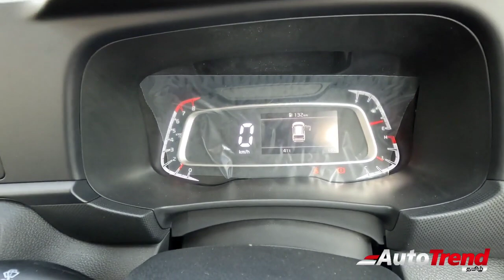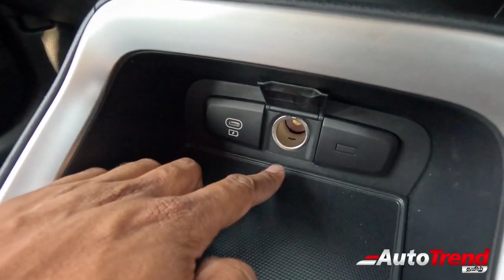Pressana Kia - Kia Sonet review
Pressana Kia Coimbatore S.F, No:576, Trichy Rd, Ramanathapuram, Coimbatore, Tamil Nadu641005
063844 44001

Pressana Kia Tirupur SF No 137/1, Karaipudur Palladam Tiruppur, Main Rd, MGR Nagar, Arulpuram, Tiruppur, Tamil Nadu 641605
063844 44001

Pressana Automobile Erode 1, Perundurai Main Road Opposite Surya departmental store, Maruthi Nagar, Veerappampalayam, Erode, Tamil Nadu 638012, India